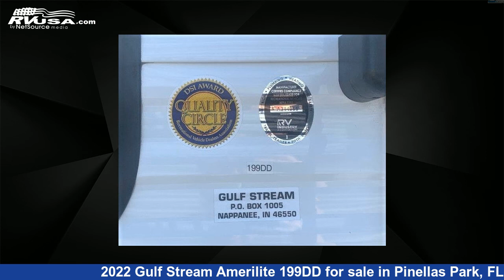Unbelievable 2022 Gulf Stream Amerilite Travel Trailer RV For Sale in Pinellas Park, FL | RVUSA.com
This 2022 Gulf Stream Amerilite 199DD is a Travel Trailer RV. It is located in Pinellas Park, FL 33781 and is offered for sale by Travelcamp of Pinellas Park. This New Gulf Stream Is 21' 0" in length and features a SILVER interior, sleeps 6.The unloaded weight of this 2022 Gulf Stream Amerilite 199DD is 3168 lbs.

Travelcamp of Pinellas Park is a dealer for brands like: Cruiser RV, Forest River, Gulf Stream, Heartland, Palomino, Riverside RV, Shasta, Sunset Park RV, Travel Lite and offers the following rv services: Parts/Accessories, Service. They stock rv types such as: Fifth Wheel, Toy Hauler, Travel Trailer, Truck Camper. For more information and pricing on this unit, To see all units available for sale by Travelcamp of Pinellas Park,